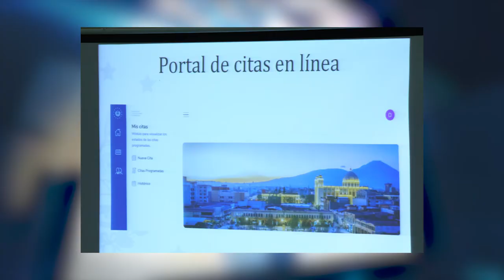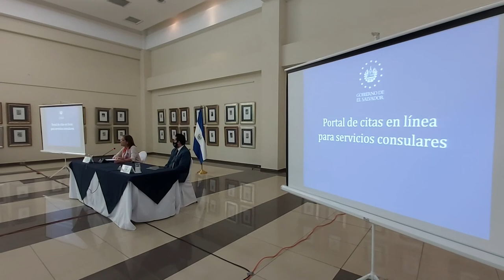Facilitan trámites a salvadoreños en Estados Unidos con portal en línea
La herramienta funcionará en los 21 consulados de El Salvador en Estados Unidos, próximamente se habilitará a las demás oficinas consulares en el mundo.

Se encuentra disponible en la web como: portalcitas.rree.gob.sv

¡Visítenos!